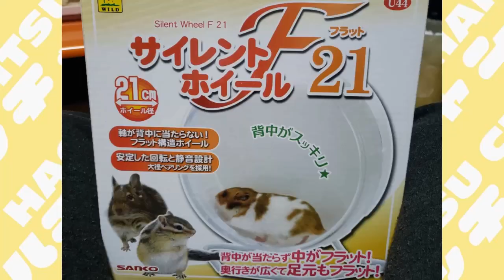ハムスター 0.5才の誕生日!! 「OVER DRIVE」＃９【はちみっチャンネル シーズン１】ハムスター/キンクマ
はちみつ姉さん　0.5才のお誕生日＆動画の最後に重大発表あります!!

【はちみっチャンネル】は、毎週水曜日と土曜日の18：30～動画更新予定です！！

１　　８　　３　　０
イー　ハチ　ミッ　ちゃん　で覚えてください!!

よかったらはちみつ姉さんの生活を覘いてみてくださ～い!!

音
「OtoLogic」